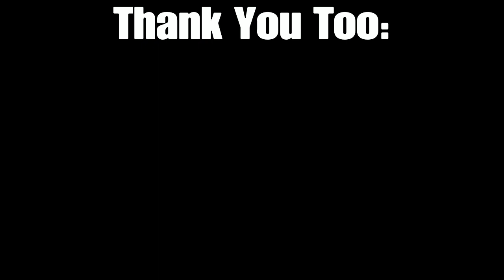Top 10 Ways To Kill E-Citron